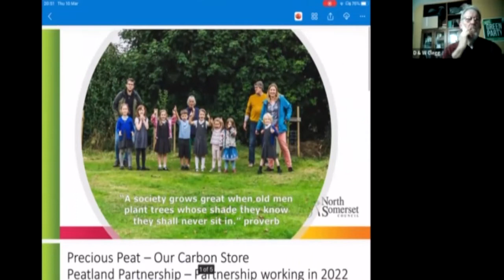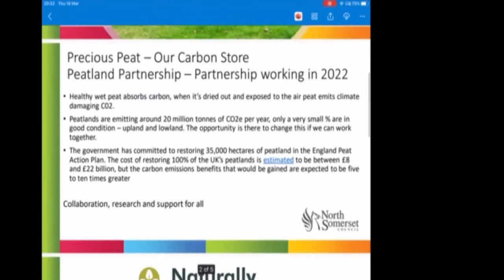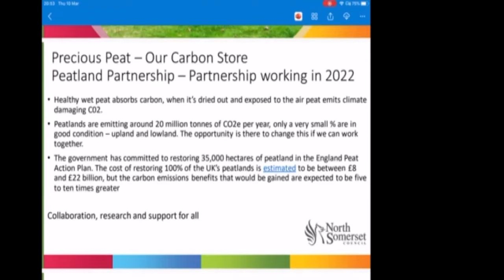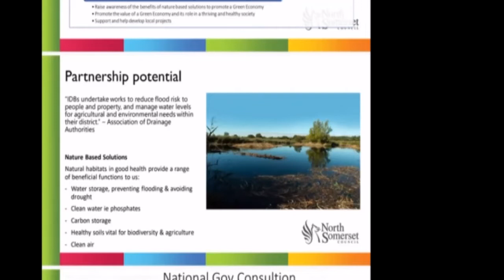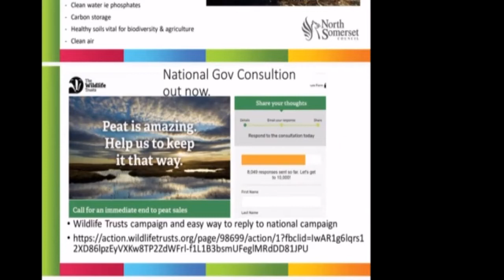Peat Partnership in Somerset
Peat Partnership in Somerset. Councillor Bridget Petty, recently appointed as interim chair for the newly established Peat Partnership in Somerset, talks briefly about her new role and the Peat Extraction consultation taking place now.